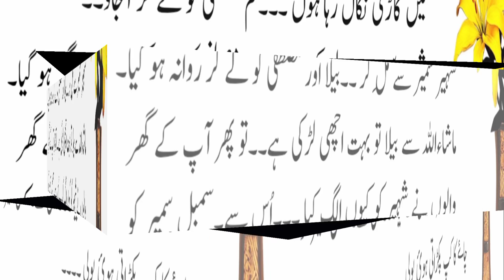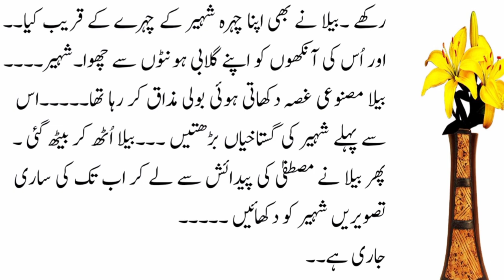Beautiful Story /best Stories | Very Emotional Story | Part 15